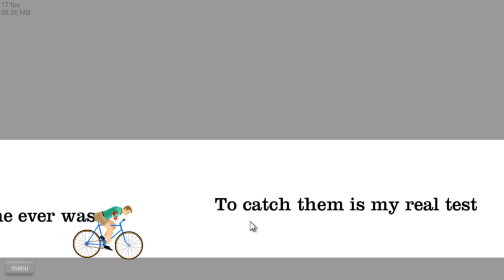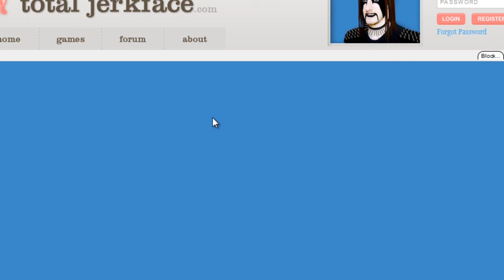Happy Wheels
ME Playing Happy Wheels,
Originally the first video.
Video was made on 8th August 2012